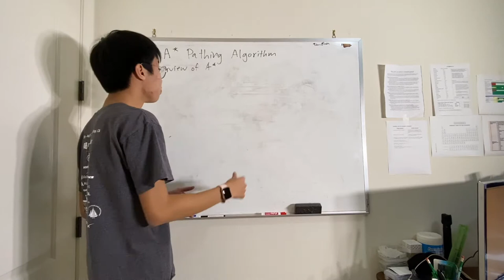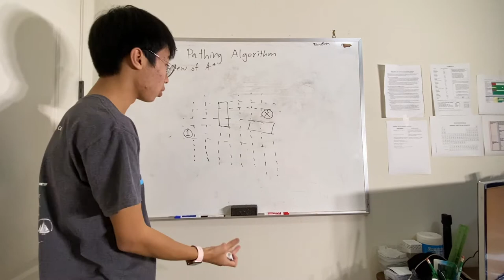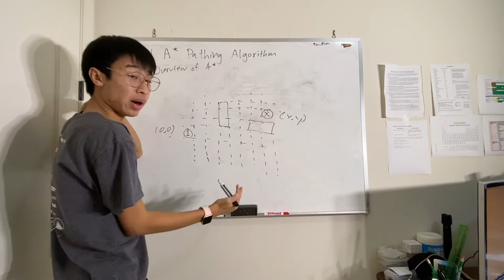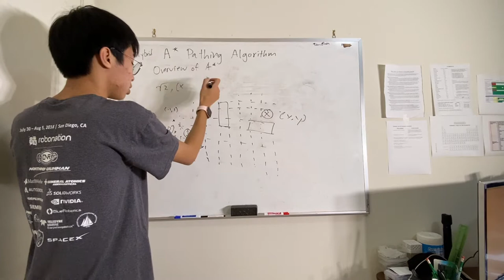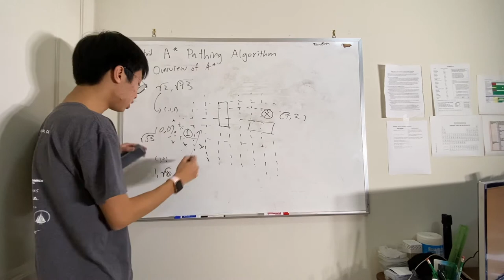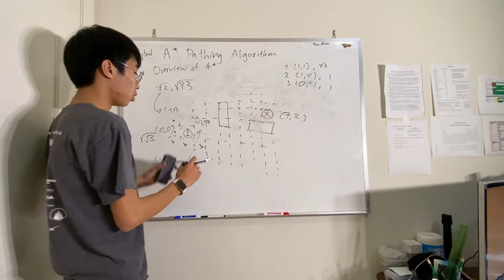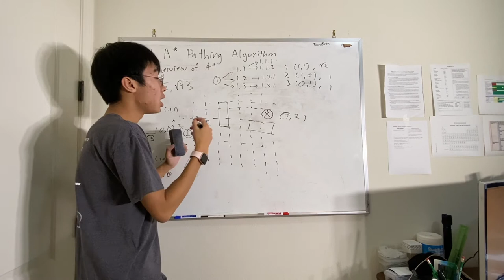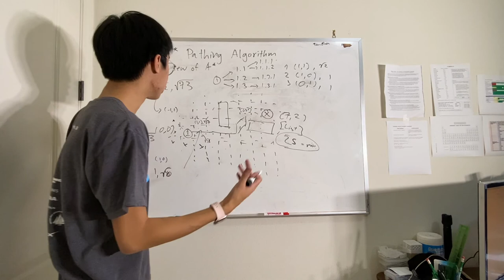Hybrid A* - Introduction to A* (Part 1/4)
Hybrid A* Pathing Algorithm -

Application of Hybrid A* to an Autonomous Mobile Robot for Path Planning in Unstructured Outdoor Environments

A Practical Path-planning Algorithm for a Vehicle with a Constrained Turning Radius: a Hamilton-Jacobi Approach